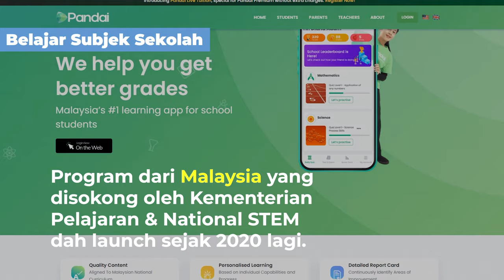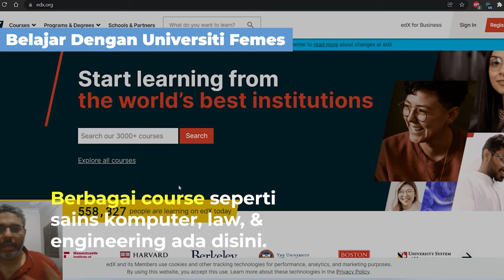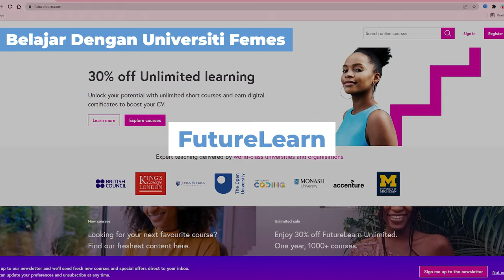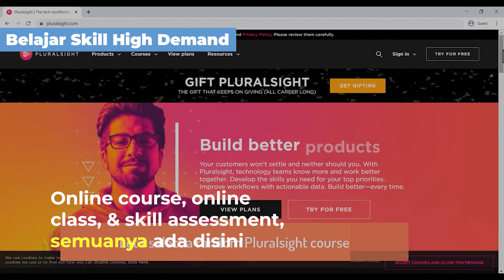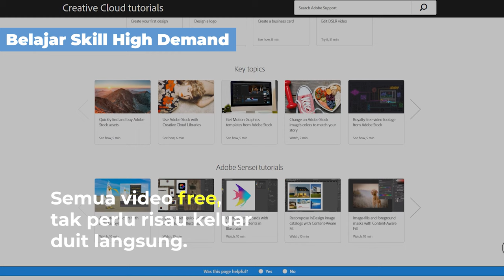Benci Sekolah? Ini Alternatif Pendidikan Baru Yang Korang Perlu Tahu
Syarikat besar macam Google dah tak pandang sijil degree kita. Pendidikan tradisional di sekolah & universiti bakal diganti dengan PendidikanAlternatif. Apa benda tu?